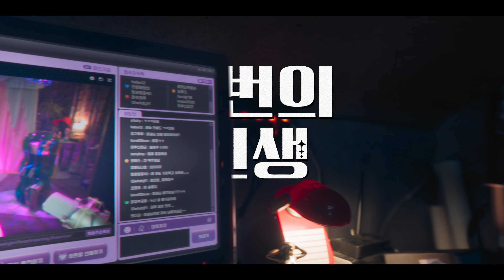Mask Girl (Teaser) | Trailer auf Deutsch | Netflix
Drei Namen, drei Leben, drei Morde – und eine Frau im Zentrum des Geschehens. Diese herrlich verzwickte Thrillerserie ist nichts für schwache Nerven.

Kim Mo-mi ist tagsüber eine gewöhnliche Büroangestellte, die über ihr Aussehen verunsichert ist. Nachts verwandelt sie sich in eine Live-Streamerin, die ihr Gesicht hinter einer Maske versteckt. Dabei wird sie in unvorhergesehene Vorfälle verwickelt und es kommt zu einer dramatischen Ereigniswende.

Mask Girl
Trailer auf Deutsch (Teaser)
Netflix

Premiere auf Netflix am 18. August 2023

Thriller, Dramen, Dramaserien, Koreanisch, K-Dramen nach Webtoons, Thrillerserien, Ausgefallen, Spannend, Verfolgungsjagd, Koreanischer, Von der Kritik gelobt, Webtoon, Gut gehütete Geheimnisse, Drama, Miniserie
Ko Hyun-jung, Ahn Jae-hong, Yeom Hye-ran, NANA, Lee Han-byeol, Kim Yong-hoon